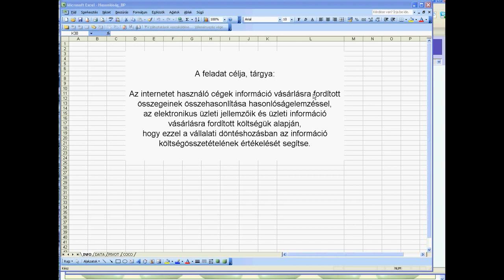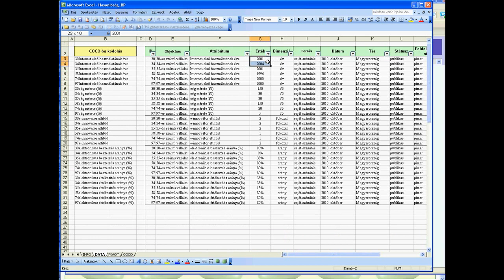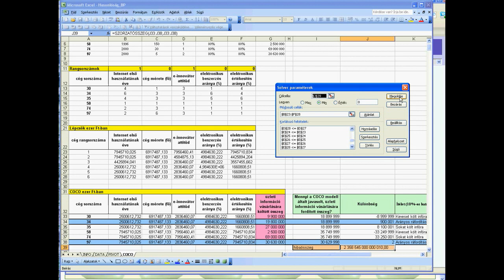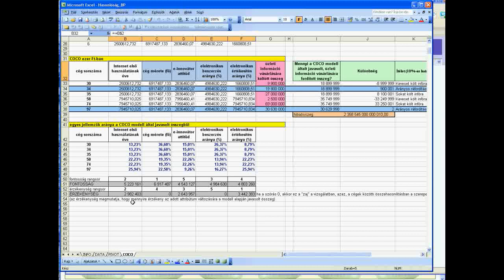COCO feladat megoldása excellel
Egy egyszerű COCO feladat megoldása exceles példán bemutatva. Szerző: Badinszky Péter.